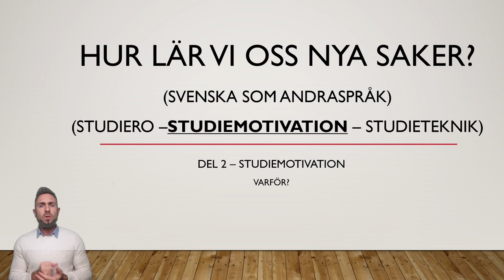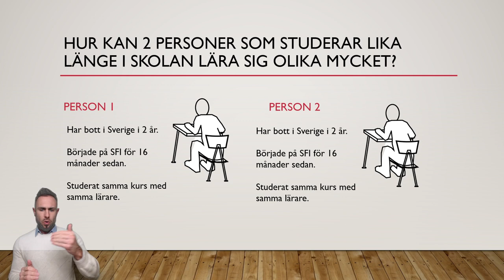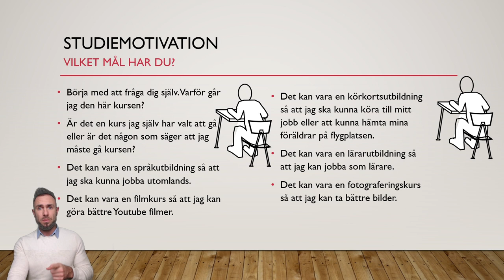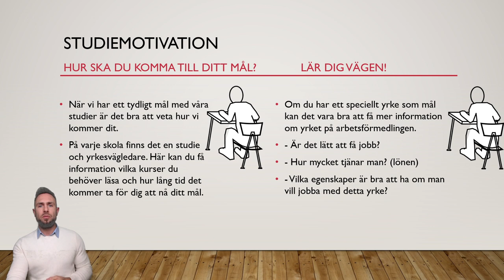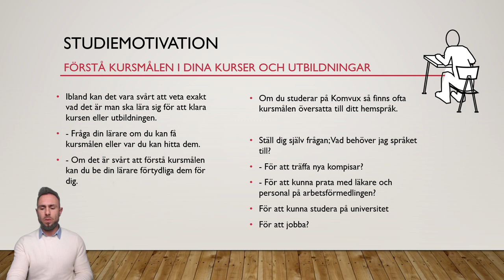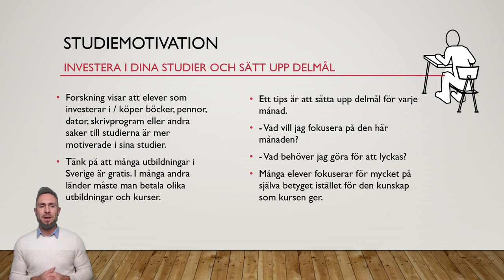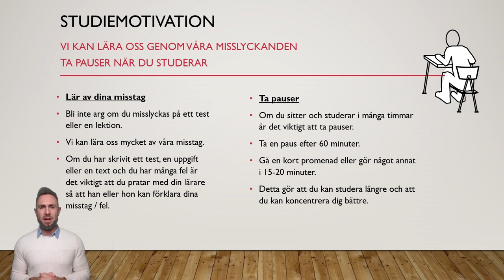Hur kan vi lära oss nya saker snabbare - Studiemotivation - Del 2